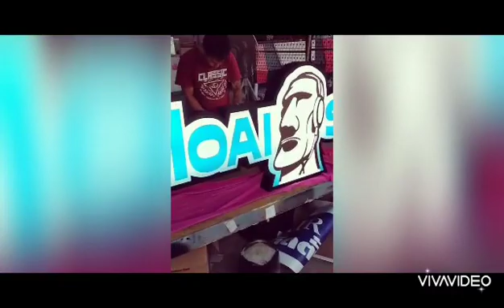ป้ายจำเป็น ตู้ไฟLED อักษรโลหะ ป้ายทุกชนิด ตัด ฉลุ เลเซอร์ cnc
ตู้ไฟLED
โทรศัพท์ : 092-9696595 (จอย)
โทรศัพท์ : 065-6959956 (ณรงค์)
ร้านป้ายจำเป็น
5/694 หมู่ 11 ซอยพุทธสาคร 6 ถนนพุทธสาคร ตำบลอ้อมน้อย อำเภอกระทุ่มแบน 74130
เว็บไซต์ของเรา หจก.สิ่งจำเป็น